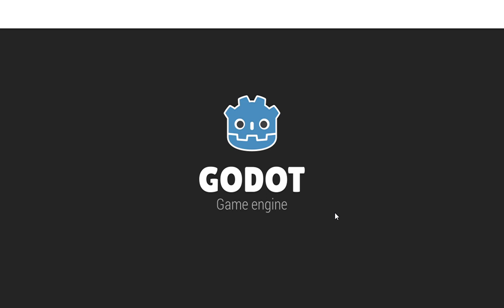Lupa's Day Off - Godot PSX beat em up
People pleasers' ultimate paradise.

Found in itch.io.